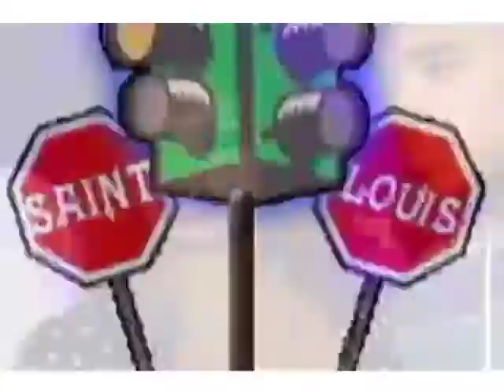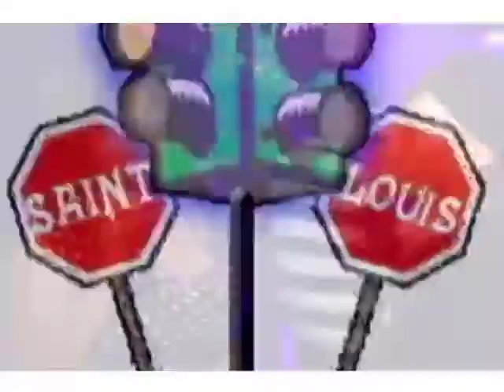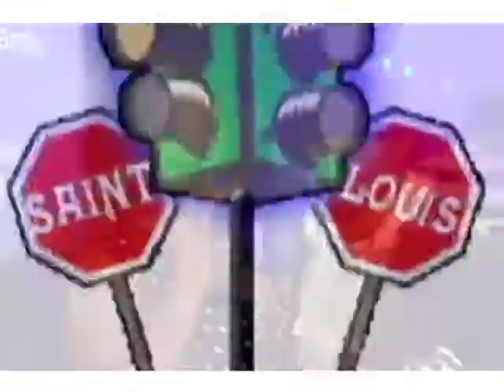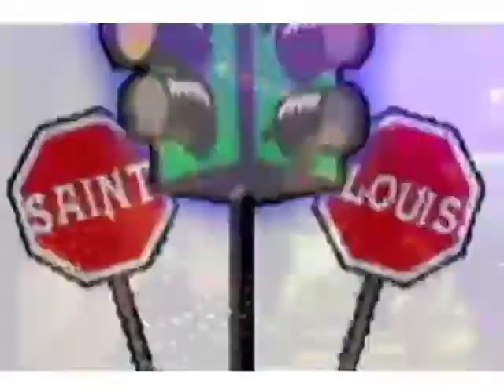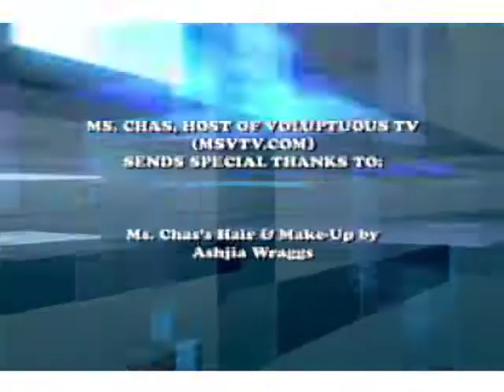2012 TMA POST RED CARPET.mp4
MSVTV AT TRAFFIC MUSIC AWARDS